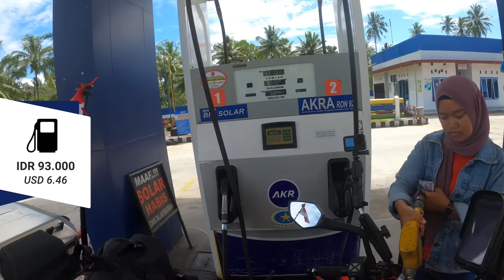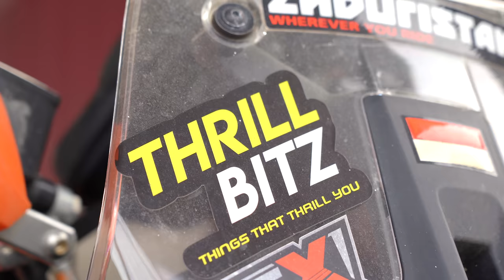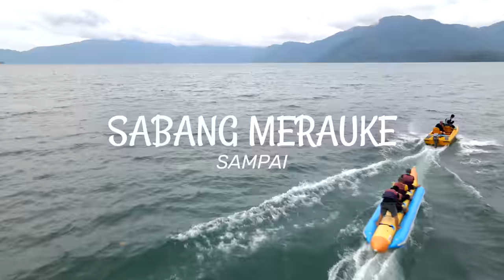DANAU RANAU on Motorcycle 🇮🇩 Lampung, Oku Selatan, Bukit Barisan to South Sumatra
In today's episode, I cross the border between Lampung and South Sumatra to Danau Ranau. I drive through the beautiful national park Bukit Barisan Selatan and Kota Liwa. On my way to Danau Ranau I pass through many incredible sights.
After a long journey, I arrive at Hotel Waterpark Indah next to Danau Ranau, South Sumatra. I found the most beautiful sight here with mountains, rice fields and the second biggest lake here in Sumatra, Danau Ranau. Lastly, I go jetskiing and share my thoughts from the road, after my first month traveling alone.

00:00 Intro
00:10 Riding to Danau Ranau
01:07 Not easy road inside Bukit Barisan Selatan
03:05 Sabang to Marauke trip goals
03:26 Beautiful trip to Lampung and South Sumatra border
03:36 This is NOT the right way..
04:52 The good thing about getting stuck
05:50 Gasoline stop with Gunung Seminung view
06:20 My second province, South Sumatra
06:42 The mighty Danau Ranau
07:59 Arrived at Waterpark Ranau Indah
10:08 Cold morning thoughts
12:54 Jetskiing at Danau Ranau
14:04 Teaser next episode